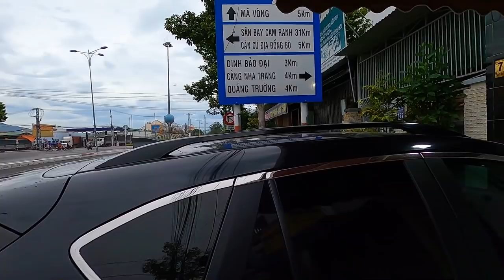Mercedes E200 Exclusive Sếp Duy đi 1000 km chỉ để giao chìa khoá xe và chụp mấy tấm hình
Với năng cấp Key lesgo, đá cốp tự động, sạc điện thoại không dây, apple carplay ,loa Burmester 13 loa , màn hình LCD full kéo dài từ màn hình công tơ mét. E class là một dòng xe rất chuẩn của Mercedes. Những dòng xe E class làm nên tên tuổi của Mercedes từ rất lâu đời.